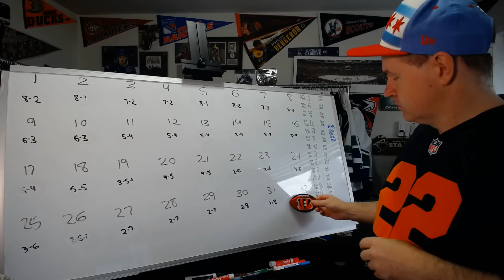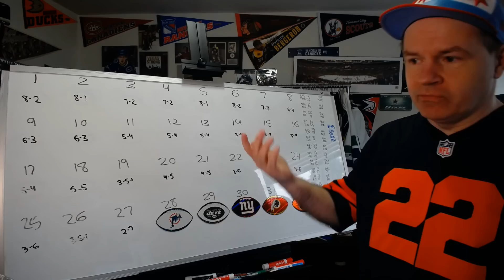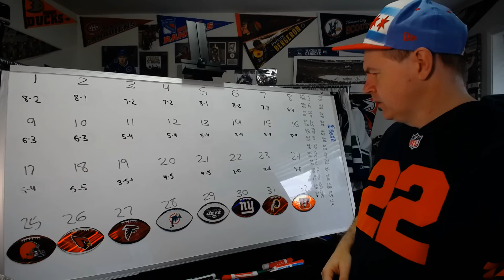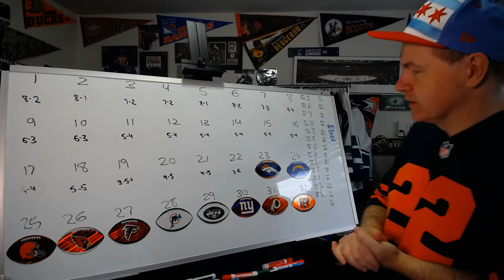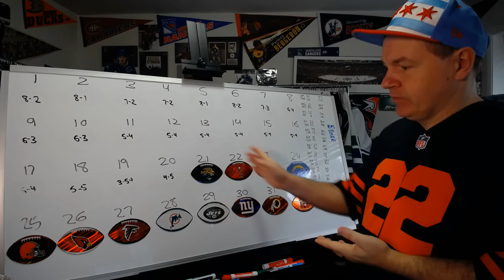NFL Power Rankings After Week 10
Alright, here is another edition of the NFL power rankings.